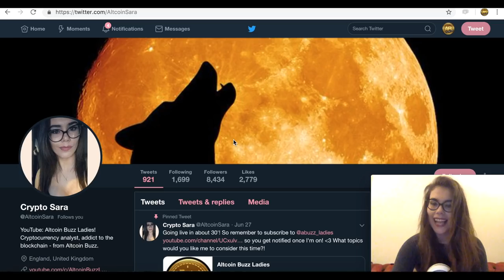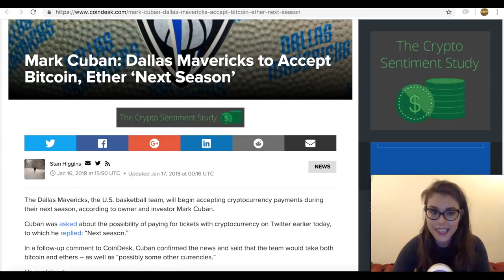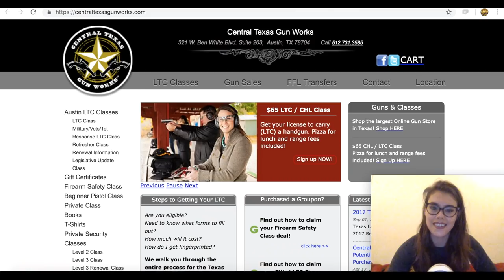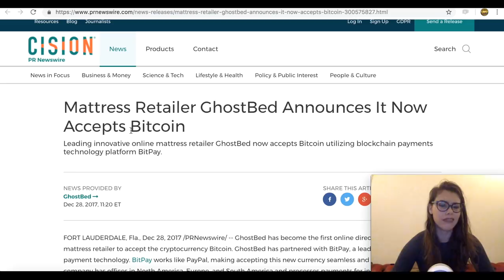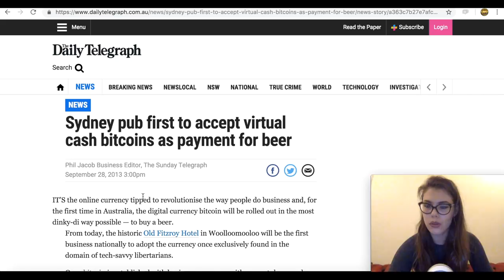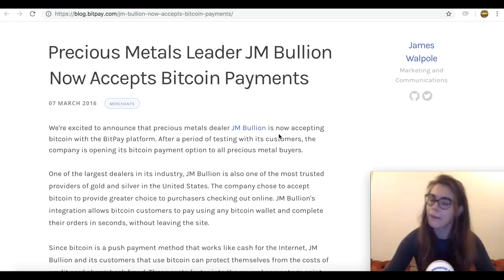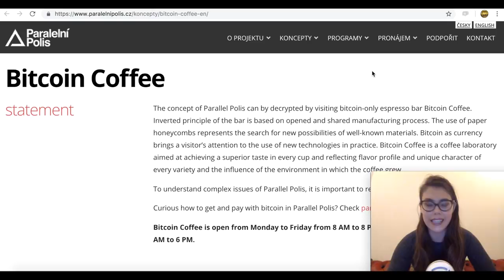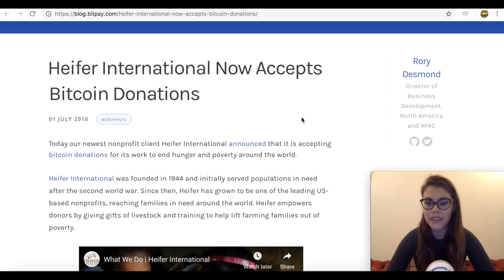25 Things You DIDN'T Know You Could Buy With Bitcoin!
What Can you actually buy with Bitcoin?

-Mavericks tickets
Lap dances
A Brazilian butt lift
Whoppers
Oscar vote counters
Funerals
Guns
Rolex watches
Mattresses
Headlights
Just about everything in Japan
Cheese fries
Beer
A 'gorgeous residential sanctuary'
A Tesla 3
Meatball-marinara sandwiches
Taxi rides
Gold
Airplane tickets
Airplane tickets to Latvia
Espresso
Alternative comics
Hemp oil soap
Powerball tickets!
Good karma!